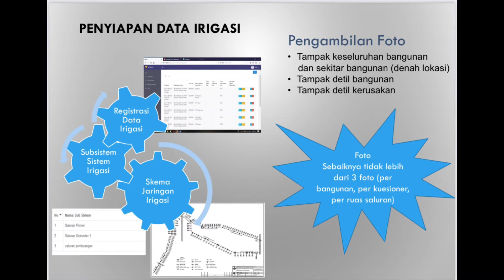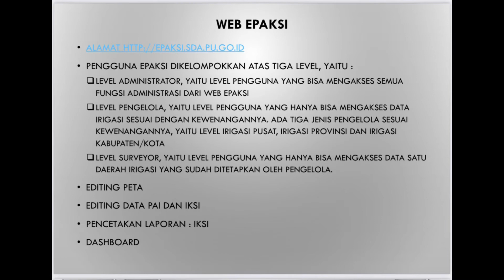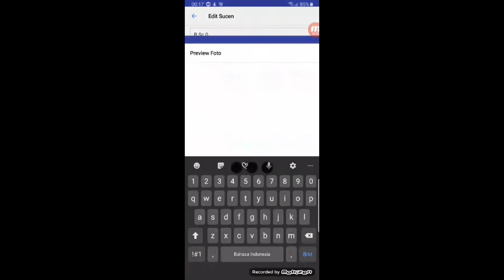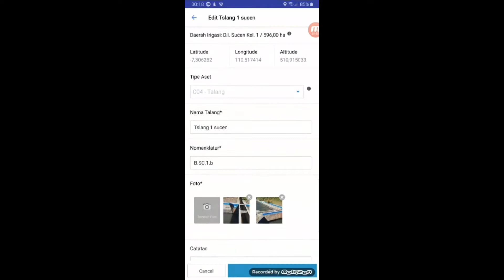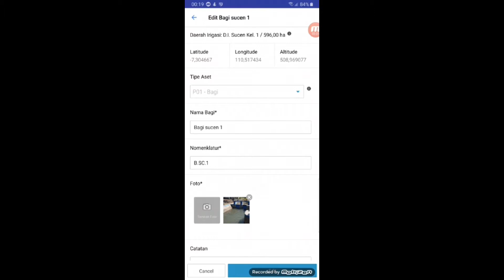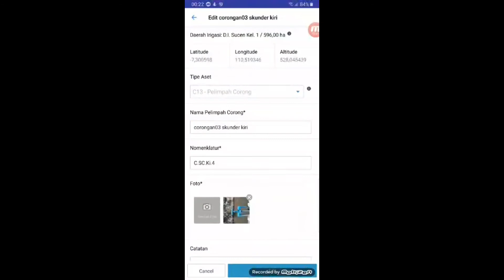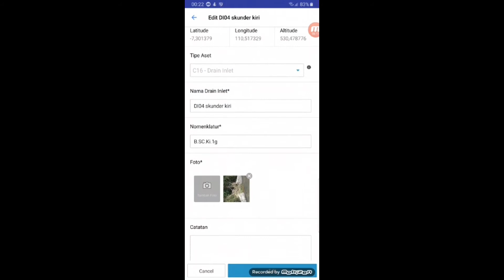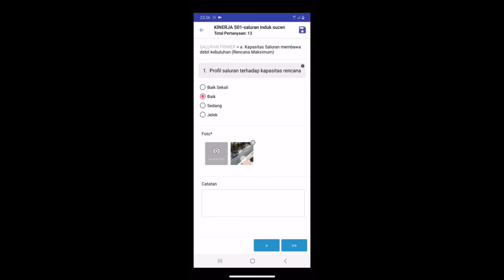Alih Pengetahuan e-PAKSI di BBWS Serayu Opak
E-paksi adalah integrasi pelaksanan survey PAI dan IKSI yang direkam menggunakan aplikasi android dan direkap dalam database yang berbasis web.